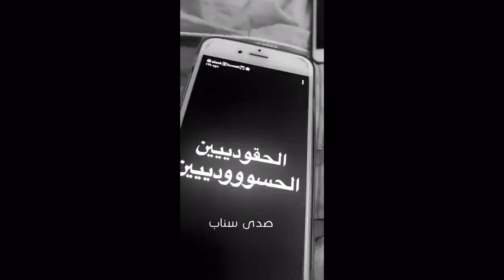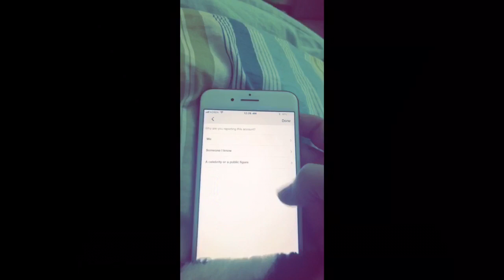تاره فارس ترد على ملاك الكويتة يوميه مزوجه واحد عراقي ومطله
جديد سنابات
تاره فارس و ملاك